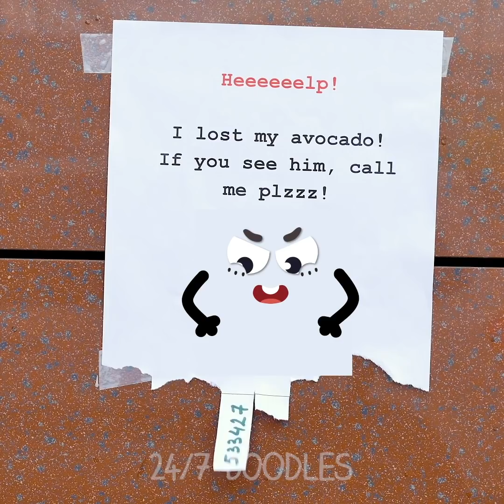Funny DIY Pranks To Surprise Your Friends! Cute Fruits Have Fun On Each Other! - 24/7 DOODLES